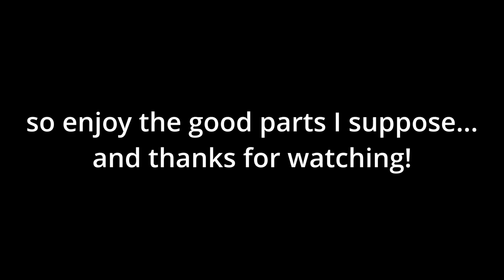THERE'S MORE THAN 5 NIGHTS?!? Jumpscare Simulator in Five Nights at Freddy's l